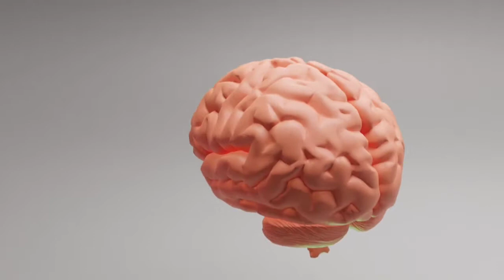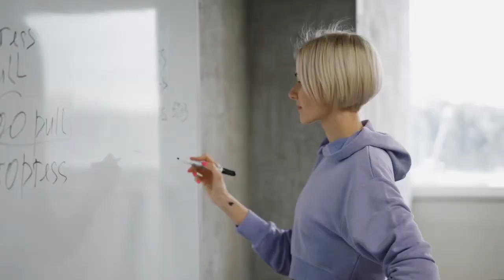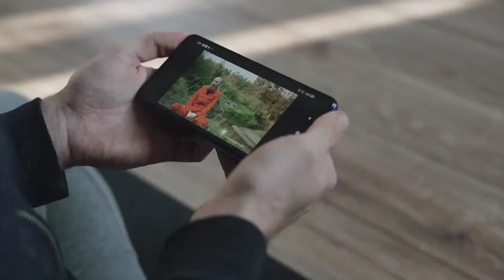Before Sleep Night Affirmations | सोने से पहले 4 minutes ये सुने | Best Powerful Motivation 🔥